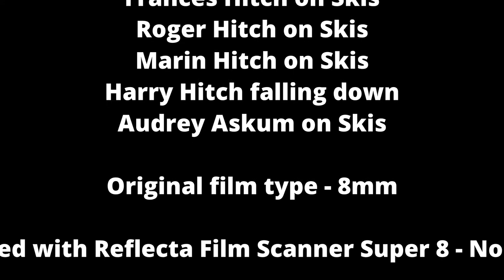Hitch Family Skiing Holiday Norway 1961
Super 8mm cine film scanned with Reflecta Film Scanner Super 8 - Normal 8 and edited with Videopad Professional by N.C.H. Software.